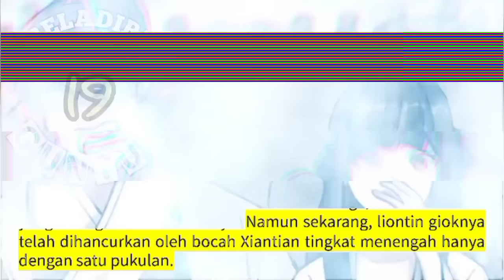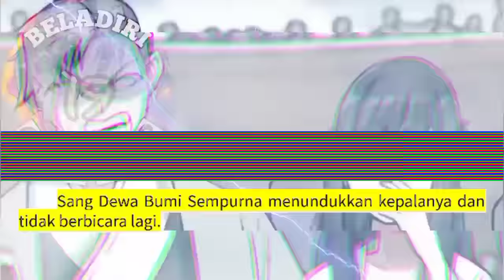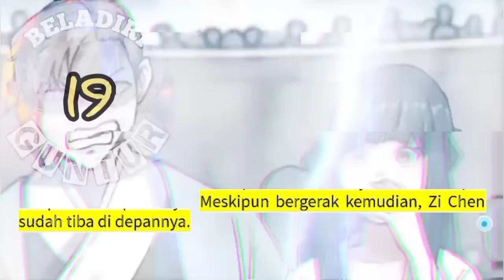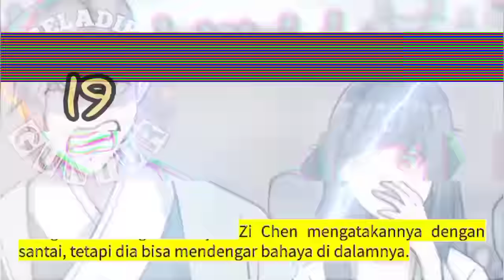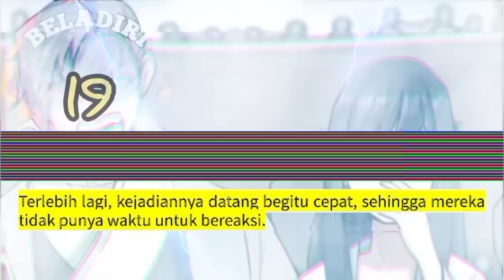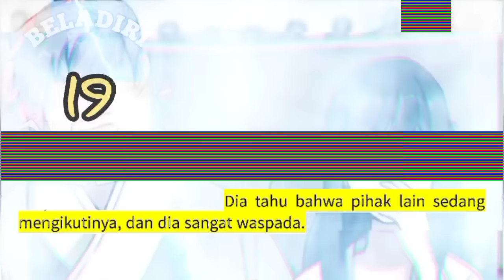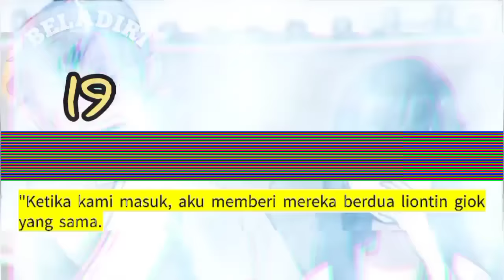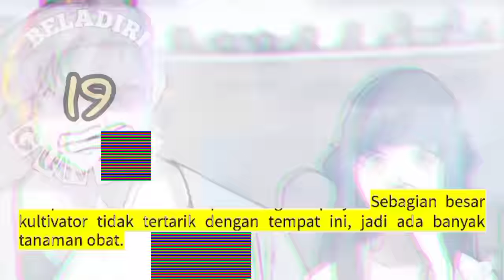Beladiri Guntur season 19